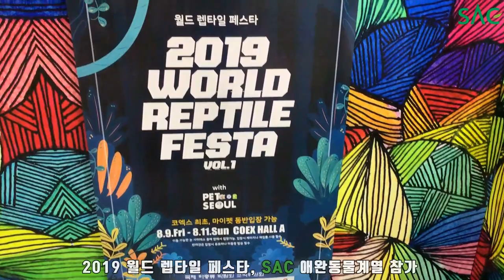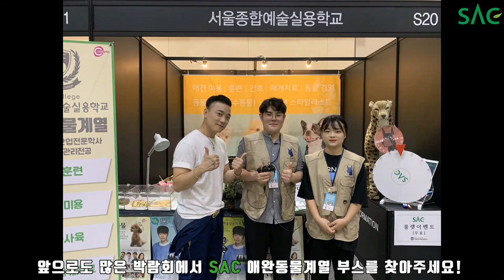[싹튜브] 서종예 파충류 쇼 2019 월드렙타일페스타 서종예 애완동물계열 참여 특수동물사육